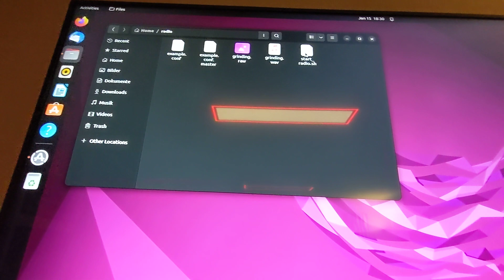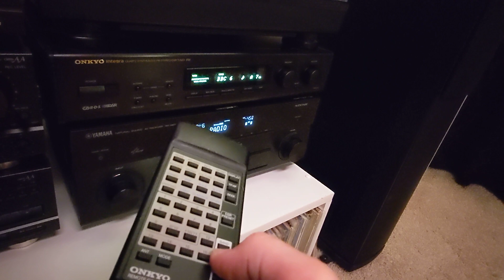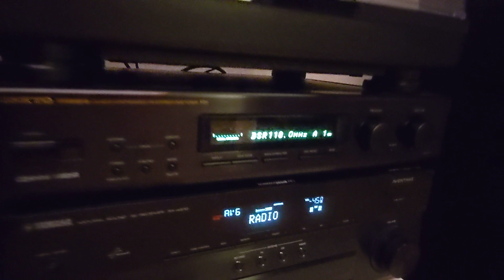How to use a DSR Radio Tuner in 2023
DSR (Digitales Satelliten Radio) was available in Germany between 1989 and 1998. It provided 16 radio channels in digital lossless quality over the satellites DFS1 Kopernikus and TV SAT 2.

Tuners were quite expensive.
The Onkyo tuner in this video costed 1.600 DM in 1995. 😅

In 1999, DSR went off air forever.

In this video, I am using a Raspberry Pi with a software developed by @fsphil and the HackRF, sending the signals to my tuner.

Works wonderful and I can add any station I want. 🥳

Thanks to @fsphil for some technical support.